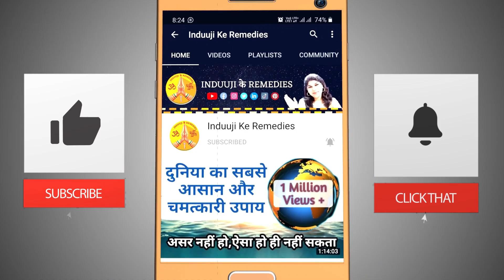पुष्य नक्षत्र के उपाय| Pushya nakshatra ke upay| पुष्य नक्षत्र 2023| Induuji Ke Remedies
पुष्य नक्षत्र के उपाय, Pushya nakshatra ke upay, पुष्य नक्षत्र 2022
2023 के पुश नक्षत्र के अद्वितीय लाभ

:-पुष नक्षत्र चांदी खरीदने के लिए बहुत अच्छा है आप इसे दिन में कभी भी खरीद सकते हैं। आप पुष्य नक्षत्र पर हर महीने एक छोटा सिक्का खरीद सकते हैं।

;- हमें उस सिक्के को एक महीने के बाद चावल के भंडारण बॉक्स में डालना है हमें पिछला सिक्का निकाल देना चाहिए और नया सिक्का डालना चाहिए जो आपने इस महीने में खरीदा था
    और पिछला सिक्का अपने लॉकर में रखें (यदि आप संयुक्त परिवार के साथ रहते हैं तो आप अपने लिए अलग चावल का डिब्बा बना सकते हैं) आपको यह प्रक्रिया एक साल तक करनी है
PUSH NAKSHTARA'S UNIQUE BENEFITS OF 2023

:-PUSH NAKSHATRA IS VERY GOOD FOR BUYING SLIVER YOU CAN BUY IT ANYTIME IN THE DAY. YOU CAN BUY A SMALL COIN IN EVERY MONTH ON PUSH NAKSHATRA.

;- WE HAVE TO PUT THAT COIN IN THE RICE STORAGE BOX AFTER ONE MONTH WE SHOULD REMOVE THE PREVIOUS COIN AND PUT NEW COIN WHICH YOU BOUGHT ON IN THIS MONTH
   AND KEEP PREVIOUS COIN IN YOUR LOCKER(if you stay with joint-family  you can make separate rice box for yourself)YOU HAVE TO DO THIS PROCEDURE FOR ONE YEAR